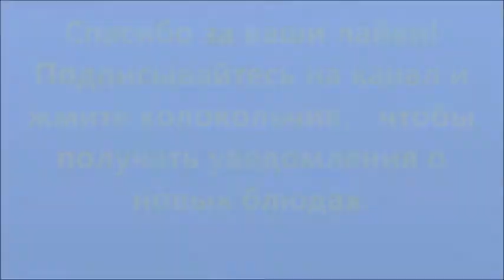Шоколадно-банановый пирог Schoko-Bananen-Kuchen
Шоколадно-банановый пирог

Легкий, сочный, ароматный, очень вкусный, быстрый в приготовлении пирог, который понравится всем. Приготовить сможет даже ребенок.

Ингредиенты:
сахар (у меня ксилит) - 60 г
бананы – 2 спелых
Для глазури:
100 г шоколада
в духовку на 40 - 45 минут при 180°.

Приятного аппетита! Берегите себя и своих близких и давайте готовить вместе!

Schoko-Bananen-Kuchen

Leichter, saftiger, duftender, sehr leckerer, schnell zubereiteter Kuchen, den jeder mögen wird. Sogar ein Kind kann kochen.

Zutaten:
Mehl - 180 g
Schokolade - 100 g
Birkenzucker - 60 g
Eier -2 Stk
Schlagsahne - 60 ml
Bananen - 2 reif
Für Glasur:
100 Gramm Schokolade

40 - 45 Minuten bei 180° in den Ofen schieben.

Guten Appetit! Machen Sie sich und Ihren Lieben eine Freude und kochen wir gemeinsam!
Danke für deine Likes!